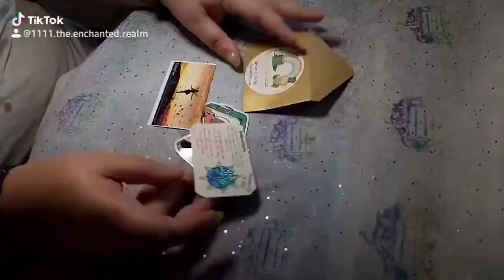thank you Rhonda for your order!!! blessed be 😍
✨Facebook Group: The Enchanted Moon Circle